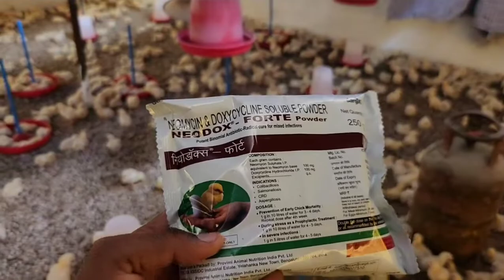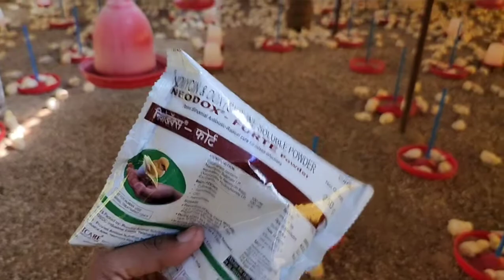चिक्स में इन्फेक्शन CRD लगानी होगी एंटीबायोटिक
Day 4 To 6 Work
यह ट्रेनिंग वीडियो है और यह लगातार सीरीज के रूप में आएगी कृपया आप लगातार देखें और उससे कुछ ना कुछ आपको फायदा ही मिलेगा फार्मर भाई इसे लगातार जरूर देखें
अगर आप नया फार्म करना चाहते हैं तब भी इससे आपको काफी इंफॉर्मेशन और नॉलेज मिलेगी